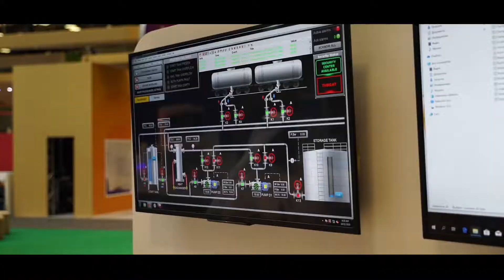QITCOM2019 PARK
Transportation and communication play a vital role in all areas of modern life. They ensure the delivery of goods and services for individuals and communities, underpin the growth of other sectors, such as agriculture, industry, mining and trade and drive the development of modern cities, societies and economies.

The establishment of the Ministry of Transport and Communications and its mandates in accordance with Emiri Decree No. 4 of 2016 is an expression of the goals that we all seek for our State in line with Qatar National Vision 2030. The Ministry confirms its commitment to hard and diligent work through projects and programs that aim to build a land, maritime and aviation transportation system founded on the latest technologies and best practices in the sector.

The Ministry also performs a critical and far-reaching role in overseeing the development of the information and communications technology sector to make it more vibrant and advanced, and in creating a diversified economy that will benefit all the people of Qatar, as well as developing e-government programs and boosting capacity and digital literacy to foster a technology-friendly environment that introduces innovative approaches to how we communicate, live and work.